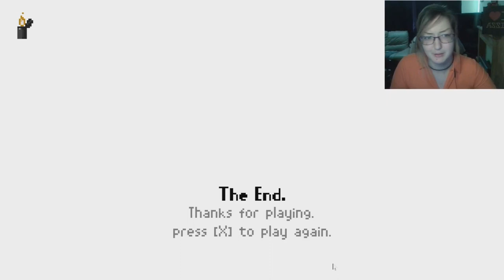Last Train Home | I WANNA GET OFF!!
This was VERY surprising! I love pixel games! Especially pixel HORROR! It has a curtness to it! It really draws me in! This was short but I was defiantly engrossed of what was going on!

- Love JT